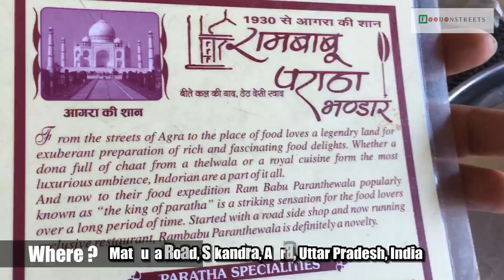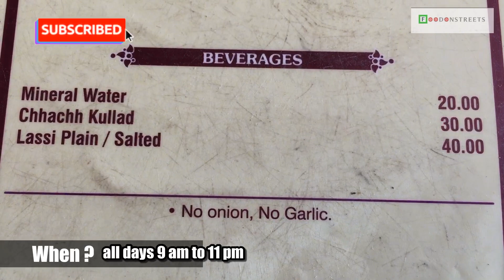Ram Babu Paratha Bhandar, Agra ke Mashoor Parathe, Ram babu parathe wala, Ambani wedding caterers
Ram Babu Paratha Bhandar, Agra ke Mashoor Parathe, Ram babu parathe wala, Ambani wedding caterers, राम बाबू पराठा भंडार आगरा, राम बाबू आगरा  के पराठे

Let us take you to the most famous shop in Agra for their Paratha, they are fully fried in Desi Ghee and taste really awesome. They are known for their mix veg paratha served with Sabji, they were part of ambani wedding too. ek baar khaa k dekho too aap jaaneinge ke kyon hum bhe inke tareef kar rahe hai. check out the video to know more.

Current Prices as on Sept 2019 -
Mix Veg Paratha price per piece - Rs. 180
Dal paratha price per piece - Rs. 170

If you have already visited this place, please review this place on foodonstreets.com -

Note - Please Don't Click this ? (Click only if you liked this video)

Also below is the google map link if you are planning to visit this place -

Any feedback, anything you would like to add in this video, suggestions, please comment here

agra street food
agra paratha wala
best parathe wala agra
ram babu parathe wala agra
parathe wali gali agra
agra foodie
foodonstreets
foodonstreets agra
ram babu paratha bhandar
ram babu paratha bhandar agra
famous mix paratha agra
राम बाबू पराठा भंडार आगरा
मशहूर पराठा आगरा
आगरा के मशहूर पराठे
राम बाबू आगरा  के पराठे

for anything covered in the video. This channel is only providing the information, rest it is as per the viewers to explore themselves the street food outlets/ restaurants/ other food outlets etc mentioned in the video, on their own discretion. Please note the channel and anyone associated with channel won't take any responsibility of any kind.